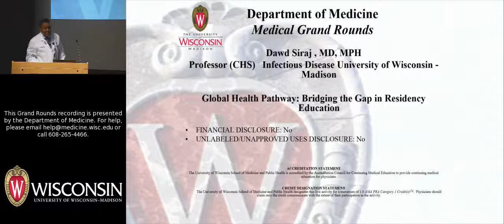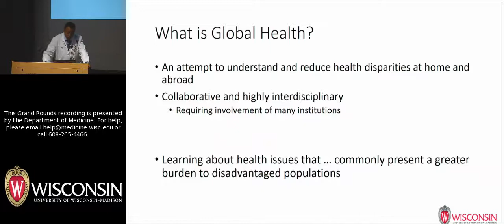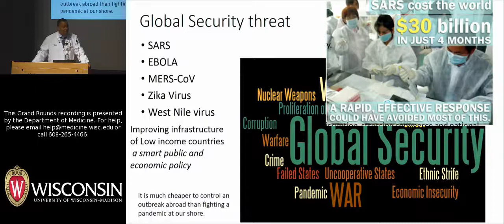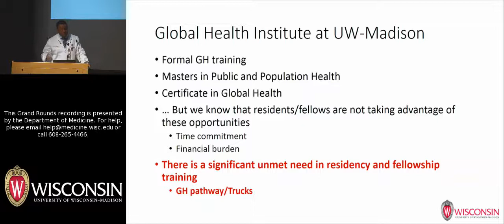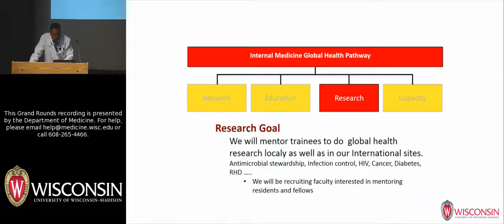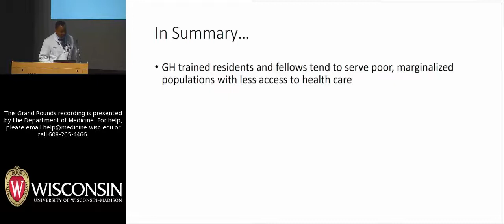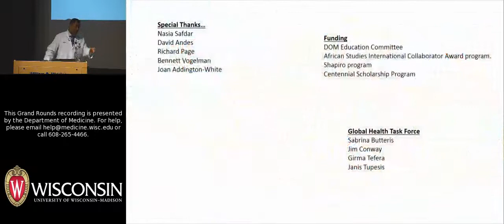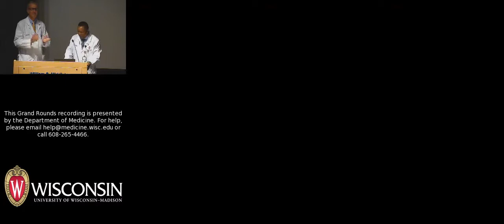9/8/17: Global Health Pathway: Bridging the Gap in Residency Education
Dawd Siraj, MD, MPH&TM, presents a talk about a new global health pathway in the Internal Medicine Residency Program at the University of Wisconsin-Madison. Dr. Siraj is a professor (CHS) in the Division of Infectious Disease in the Department of Medicine. He is the Director of the UW Health Travel Clinic and serves as Associate Program Director for the Infectious Disease Fellowship Program. His research focuses on both HIV and Global Health, and he currently collaborates with several universities in Ethiopia on global health topics. The title of his September 8, 2017 Grand Rounds talk is "Global Health Pathway: Bridging the Gap in Residency Education."